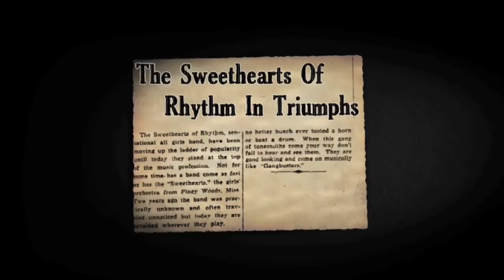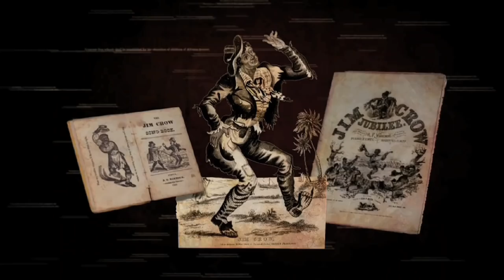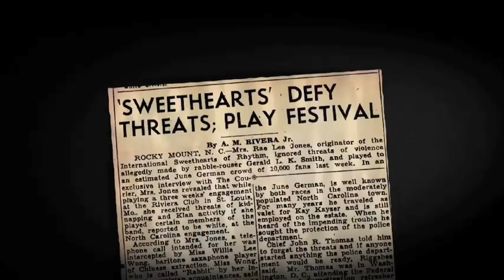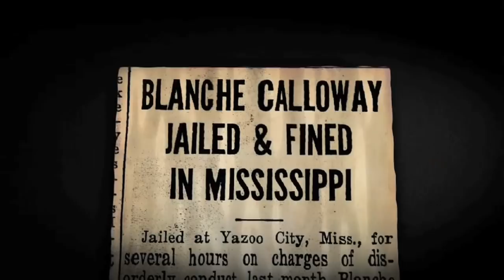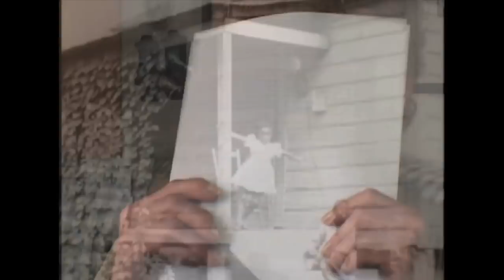Touring During Jim Crow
In the clip from THE GIRLS IN THE BAND, Roz Cron of the International Sweethearts of Rhythm talks about touring the South during the Jim Crow era.